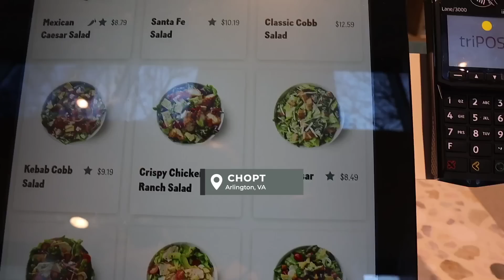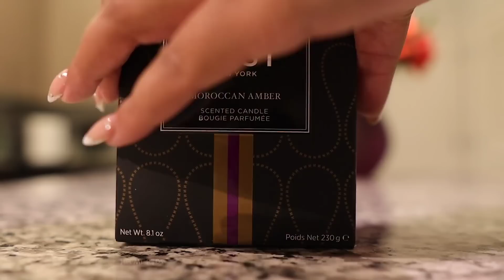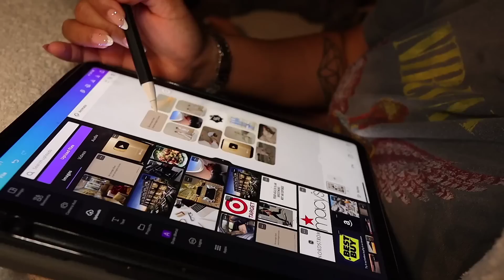WEEKLY VLOG: New Year Brunch, Digital Vision Board, Fam Mini Golf, Shopping, etc. | SunnyDaze 102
The first Vlog of 2023 and it started off so well! I had my first hosting with me and Aaron's family, had a little flashback to Lilly's birthday and did my vision board. I will explain more in a video what it means and how I made mine. So I am so excited! I hope yall enjoyed today's video! Remember to stay safe & come back every week for NEW VIDEOS!!

» ipad Case
» Macbook Case
» Puttshack Mini Golf
» Skims Pink Set
» Laneige Water Cream
» Josie Maran Repair Cream
» Chanel Water Tint Foundation -91
» Ouai St. Barts Sugar Scrub

Race: Black
Age: 27
Height: 5'5
Camera: Canon 80D + 55-250mm Lens
Vlog Camera: Canon EOS M50 + 16mm Lens
2nd Vlog Camera: Canon g7x Mark III